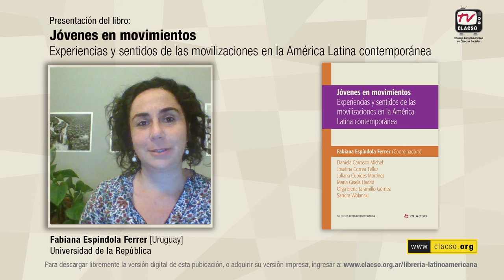Lecturas: "Jóvenes en movimientos" por Fabiana Espíndola Ferrer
Fabiana Espíndola, Uruguay. Doctora en Ciencia Social con Especialidad en Sociología por El Colegio de México; realizó sus estudios de licenciatura y maestría en la Facultad de Ciencias Sociales de la Universidad de la República, Departamento de Sociología. Actualmente, realiza una investigación posdoctoral en el Grupo de Investigación sobre las Relaciones Étnicas, Migraciones e Igualdad (GERME), Facultad de Filosofía y Ciencias Sociales, Universidad Libre de Bruselas

Los trabajos nucleados en este libro constituyen abordajes metodológicos anclados en las estrategias prácticas de los actores, con un importante énfasis en el desarrollo de trabajo de campo que supone la combinación de diversas estrategias cualitativas de investigación social. Consideramos que del conjunto, resulta una contribución significativa que podría ser complementada, en instancias a posteriori, con el desarrollo de una mirada comparada. El análisis de casos en perspectiva comparada permitiría ahondar en el conocimiento de las problemáticas de los jóvenes en movimientos en nuestra región, tanto en sus rasgos comunes y específicos, como en sus relaciones.

Presentación de libro registrada en mayo de 2016 para CLACSO.TV

Para obtener mayor información sobre esta publicación hacer click aquí